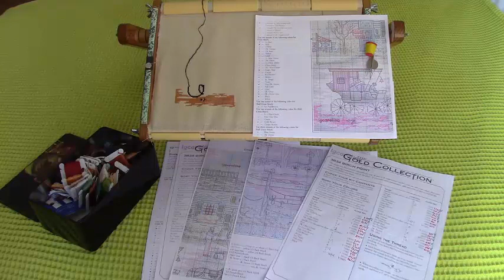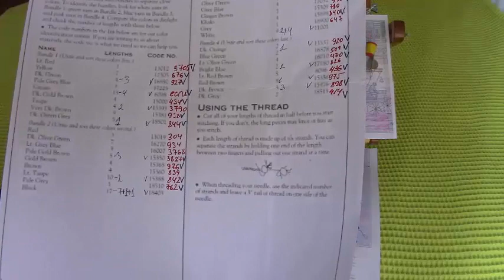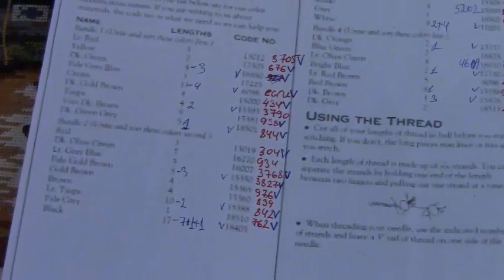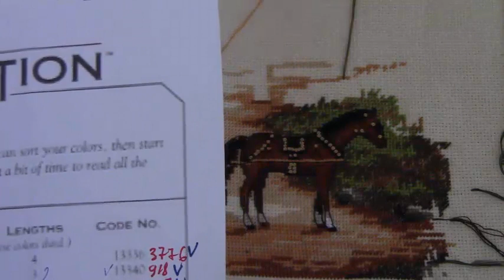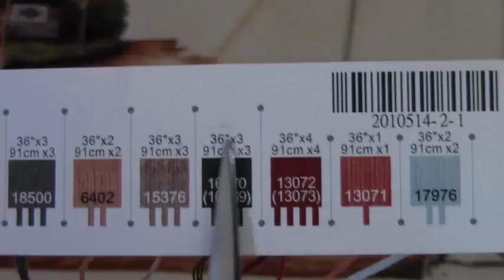Дименшенс, BIRCH POINT 3834/Отчет1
SOS!!!
Друзья, обращаюсь к вам за помощью. Мы открыли новый магазин и представляем лечебное оборудование для домашнего использования. Мы находимся в Греции, в Афинах, и страница FACEBOOK, конечно же на греческом и вам не понятна. Вы нам очень поможете.
Спасибо всем!